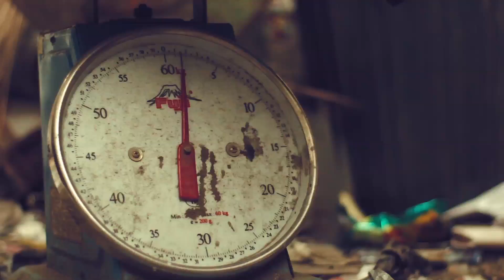" PULUBI " (SineBata 2016)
Pulubi (Sinebata 2016 Short-Film Entry)

Ian Ocfemia - Actor

Joselito Collano - Production Asst. / Actor
Joshua Ibo - Production Asst. / Actor

Director: Johncris Pedutem
Asst. Director: Deo Magsalin